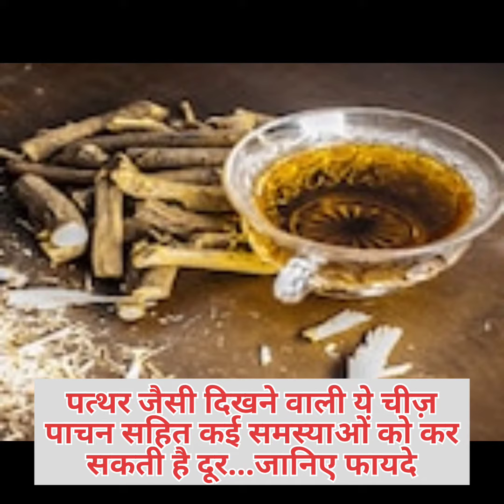पत्थर जैसी दिखने वाली ये चीज़ पाचन सहित कई समस्याओं को कर सकती है दूर...जानिए फायदे